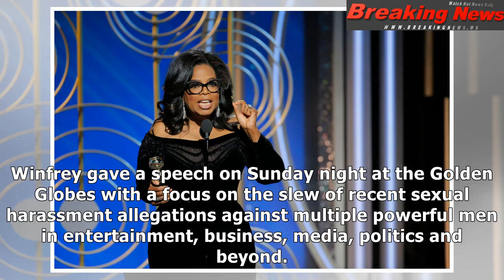Van jones: if oprah runs, ‘she will destroy anybody in front of her’